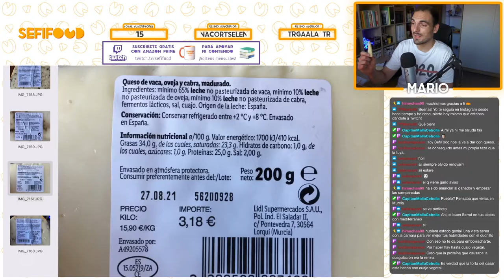ENVASADO EN ATMÓSFERA PROTECTORA: ¿QUÉ SIGNIFICA? | SefiFood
¿Has leído alguna vez en el etiquetado de un producto la coletilla “envasado en atmósfera protectora” (o modificada)? No es ninguna aberración del demonio, sino un proceso tecnológico totalmente seguro para prolongar la vida útil de los alimentos.